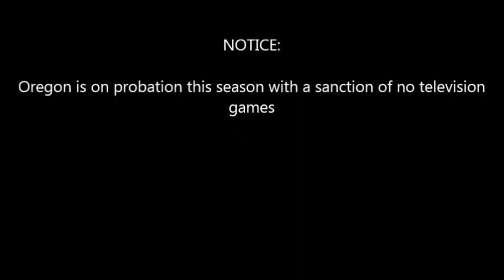NCAA Football 08 S09W13 UCLA vs Oregon